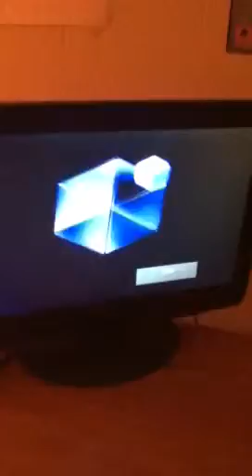Game cube baby noise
Game cube baby noise. To do this hold z down when it starts up